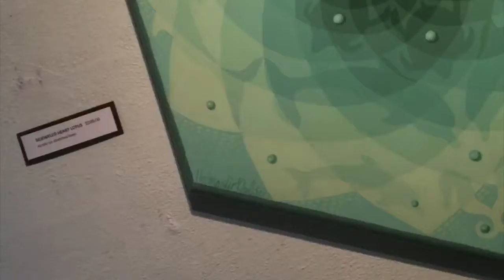MM Fine Art Studio Channel Trailer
My channel is all about creating art! If you’d like to see behind the scenes of a full time artist, this is the right place for you!